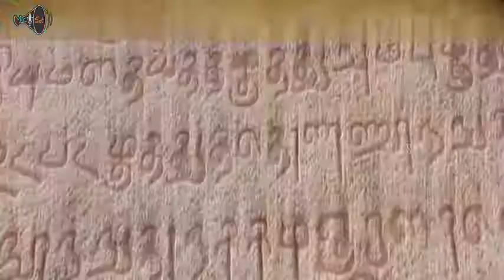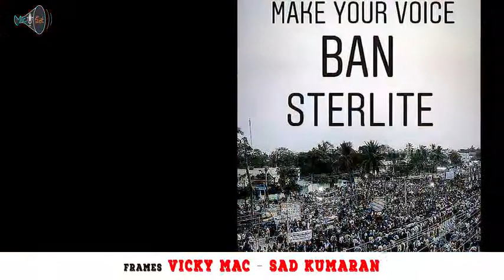Enna pannalam solluga